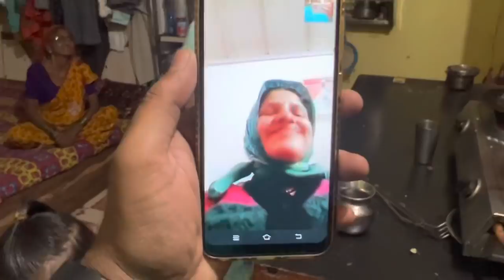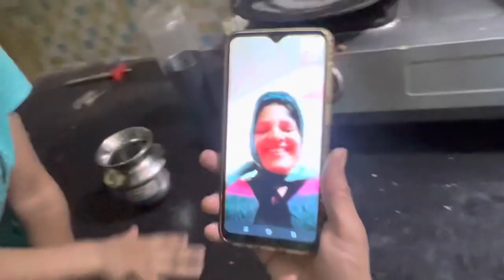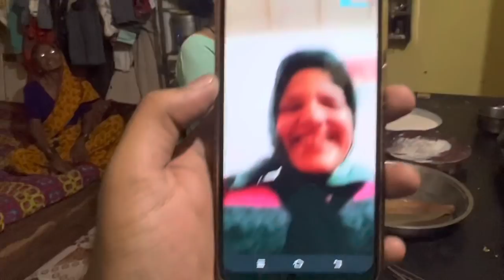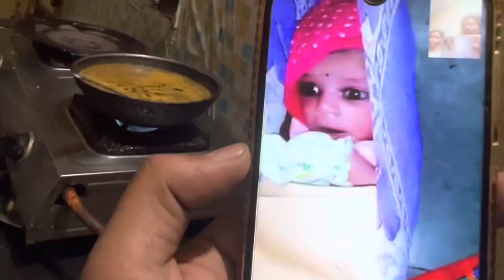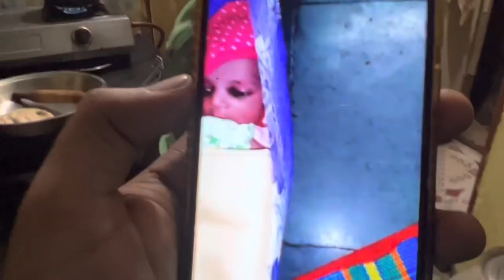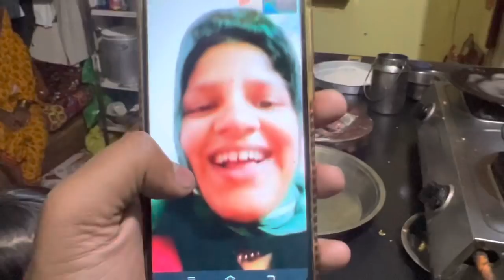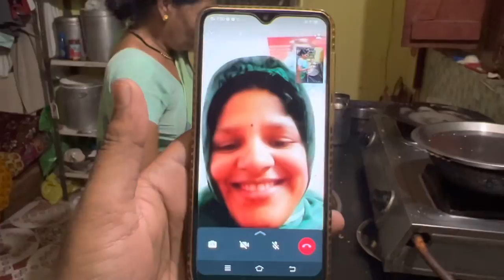कोमल बघा काय बोलते😍😀😃🥰